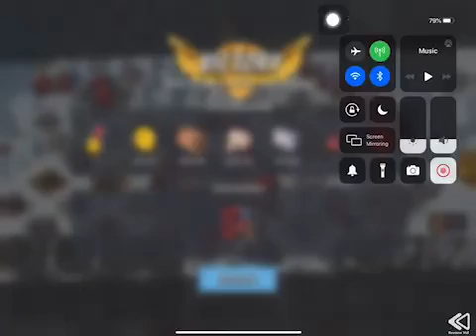Boom Beach - Attack 2293 (Reverse)